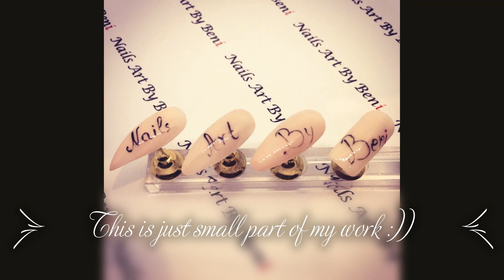32 nails design manicure for every day ( little part of my job)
here I`ll post few times a week nails design which I make. All nails are made from me for my clients and like a sample from which they can chose.